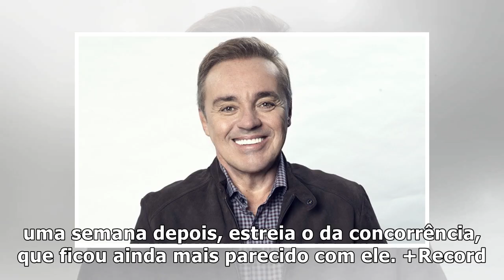Novo apresentador do Power Couple, Gugu se diz nervoso para a estreia do reality – TV Foco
Gugu Liberato vai comandar a nova edição do Power Couple. (Foto: Reprodução) Com três ex-BBBs no ele...